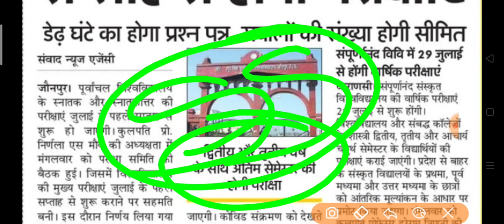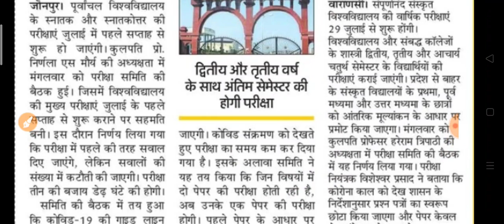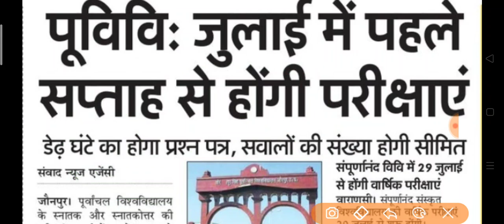alluniversitylatestnewstoday,VBSPULatestnewsfinalyearexamstoday,vbspulatestupdate,StudySirji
CCS
MJPRU

Delhi University
Haryana University
Maharashtra University
Karnataka University
Bihar University
MP University
UP University
Chattisgarh University
Odisha University
Gujrat University
Punjab University